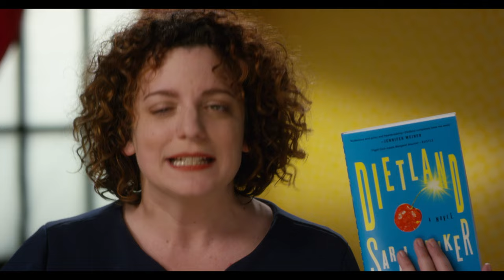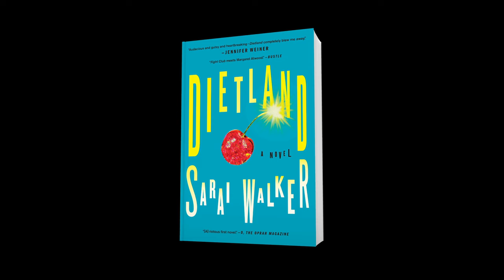Dietland by Sarai Walker Book Trailer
Not a self-help guide or diet book, it’s fiction baby and it’s about a group of kick ass women taking on society’s view of beauty.
“If Amy Schumer turned her subversive feminist sketches into a novel, dark on the inside but coated with a glossy, palatable sheen, it would probably look a lot like Dietland—a thrilling, incendiary manifesto disguised as a beach read . . . It’s a giddy revenge fantasy that will shake up your thinking and burrow under your skin, no matter its size.” — Entertainment Weekly (Grade: A)